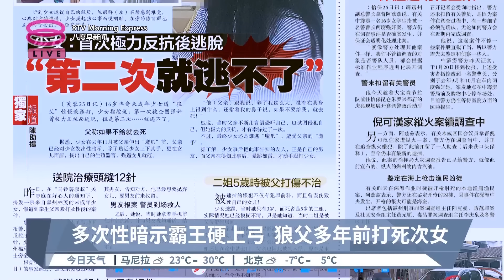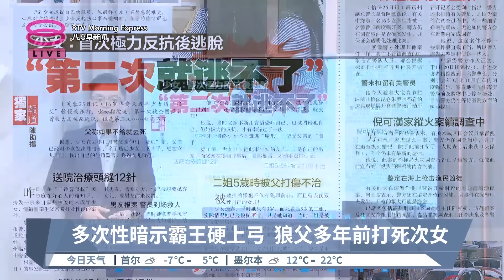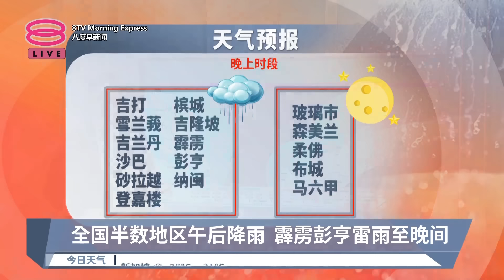《天下速览》带您快速浏览各报头条【2024.01.26 八度早新闻】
八度早新闻《天下速览》带您快速浏览各报头条：
【早报焦点】
▪ 多次性暗示霸王硬上弓 狼父多年前打死次女
▪ 要少女男友劝说销案 狼父强调自己不想坐牢
▪ 全国半数地区午后降雨 霹雳彭亨雷雨至晚间